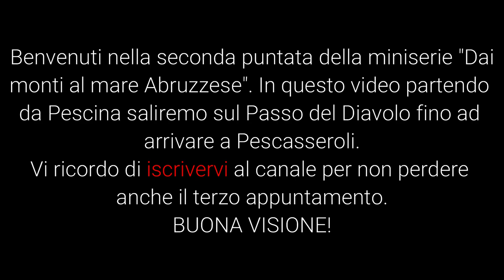Proseguiamo il giro! PASSO DEL DIAVOLO e PESCASSEROLI. Dai monti Abruzzesi al mare.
In una sorprendente giornata tiepida di Aprile, decido di uscire in moto senza una meta, iniziando a guidare da Pescara, la mia citta. Mi ritrovo a fine giornata ad aver percorso tanti chilometri tra spettacolari panorami della mia regione, partendo dal mare in un mini tour dell'Abruzzo, per poi ritornare sulla costa dei Trabocchi a chiudere questo bellissimo giro. Da Raiano passando per le Gole di San Venanzio a salire al Valico di Forca Caruso mi sono diretto verso Pescina per attraversare il Passo del Diavolo fino ad arrivare a Pescasseroli. Passando dalla Camosciara infine sono giunto a Villetta Barrea e poi al lago, decidendo di rientrare infine per Fossacesia sulla Costa dei trabocchi.

In questi video cerco di documentare le numerose strade abruzzesi, lo stato del manto stradale, la percorribilità in moto, i panorami, per cercare di dare spunti e ispirazioni ai raiders che volessero ripercorrerle, e credo ci sia l'imbarazzo della scelta!

Edito con una GOPRO 8 BLACK in 4K o 2,7K a 24 frame al secondo con escursione ISO minimo 100 max 800 o addirittura bloccato a ISO 100. Per le riprese utilizzo dei filtri ND. Spero che queste informazioni possano tornarvi utili per i vostri settaggi.

Buona Visione.